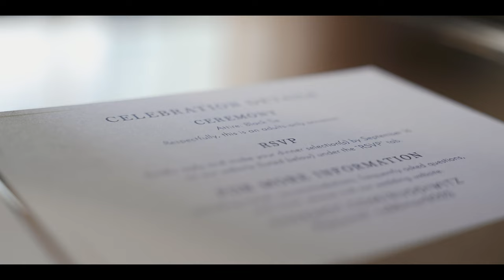The Wedding of Deena & Phillip Ruddiman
The most beautiful, modern wedding in downtown Durham, NC!

Vendors:
Venue: 21c Museum Hotel
Coordinator: Events by Rebs
Photographer: Caitlyn Nicole Photography
Videographer: Patrick Meehan Productions
Florals: Fireside Farm
Sweets: Carlas Banging Cookies
DJ: Cool Receptions
Photo Booth: ZimZoom
Makeup: Glam and Glo Beauty Bar
Hair: Rock Paper Scissors